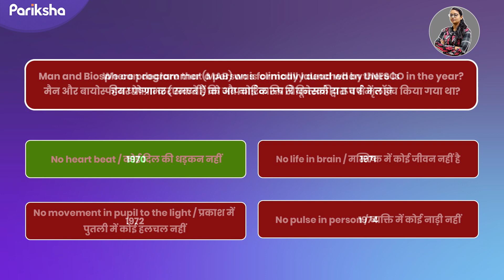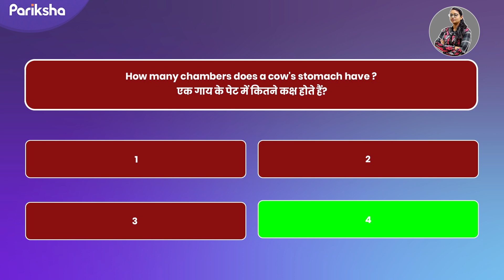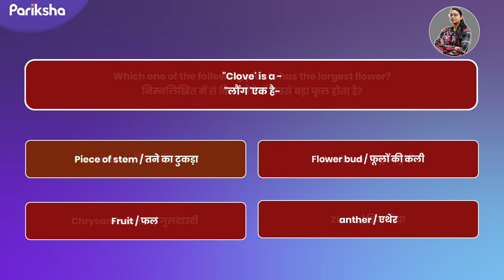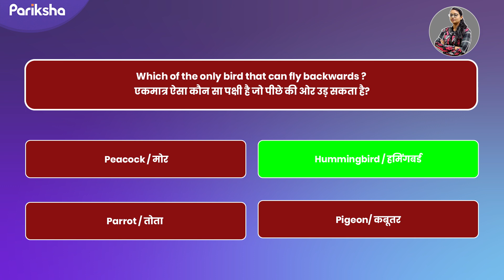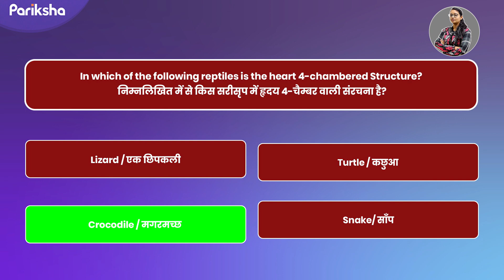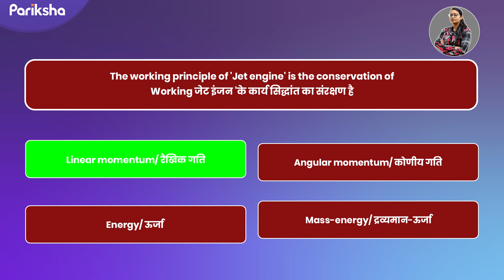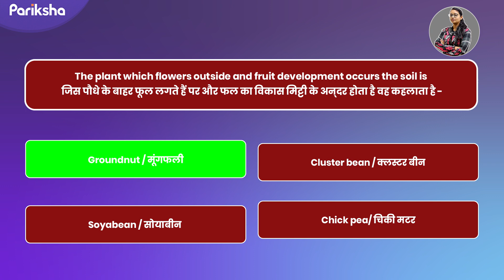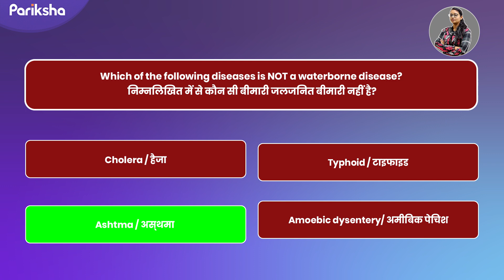General Science | Most Important Questions | By Shivani Ma'am